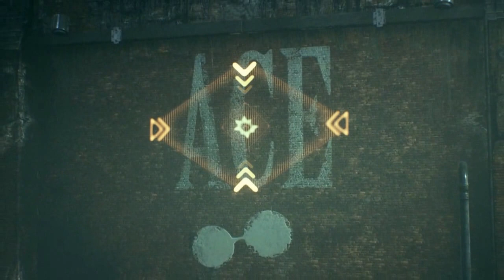Batman Arkham Knight 12 Manbir's Revenge